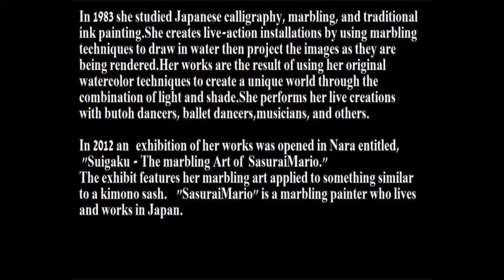流浪馬里奥(sasuraimario)-Sunsetmos-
In1983 she studied Japanese calligraphy, marbling, and traditional ink painting.She creates live-action installations by using marbling techniques to draw in water then project the images as they are being rendered.Her works are the result of using her original watercolor techniques to create a unique world through the combination of light and shade.She performs her live creations with butoh dancers, ballet dancers,musicians, and others.In 2012 an　exhibition of her works was opened in Nara entitled, "Suigaku - The marbling Art of SasuraiMario."  The exhibit features her marbling art applied to something similar to a kimono sash.
SasuraiMario is a marbling painter who lives and works in Japan.